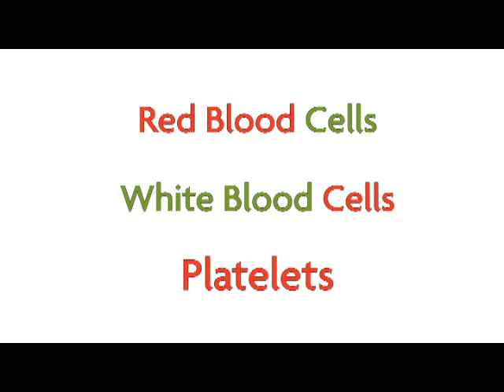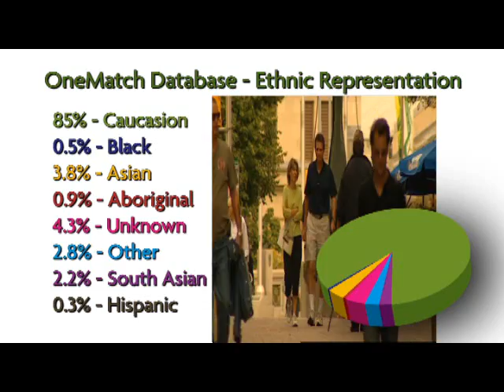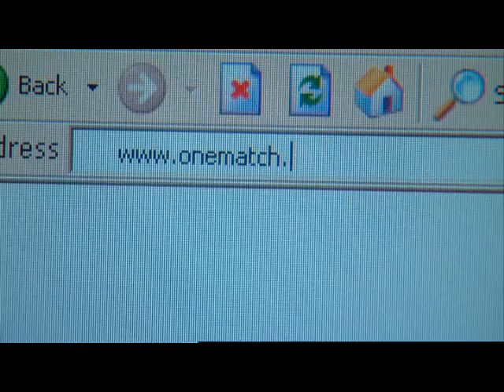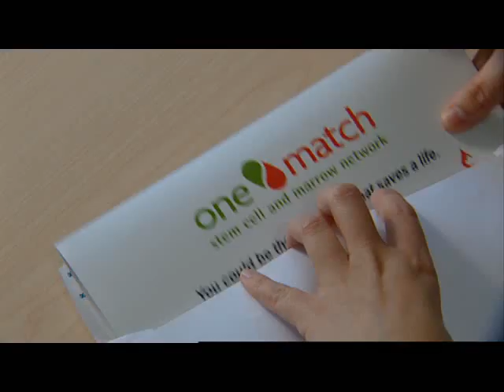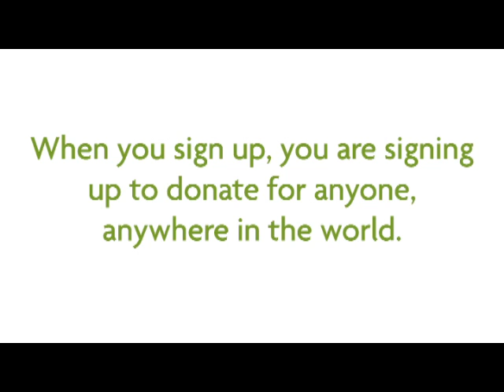Onematch Stem Cell and Marrow Network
Stem Cell Recipients, Donors, Registrants and One Match representatives talk about the need to increase ethnic registrants